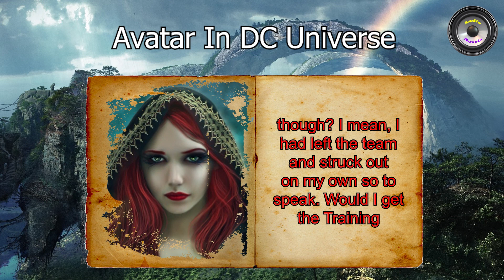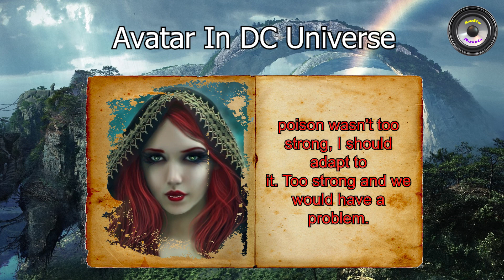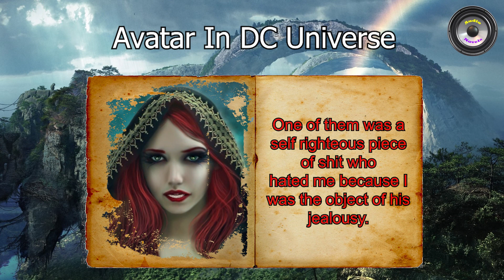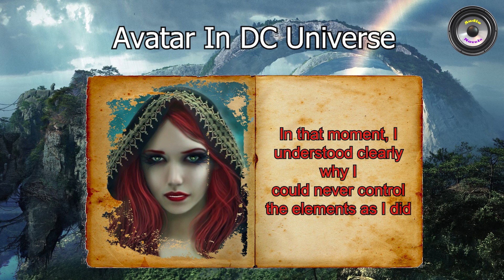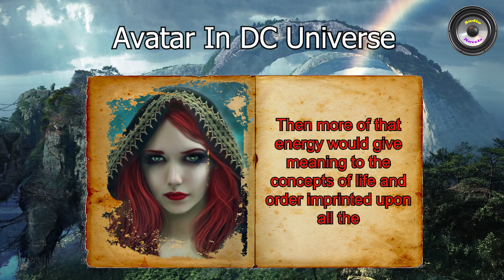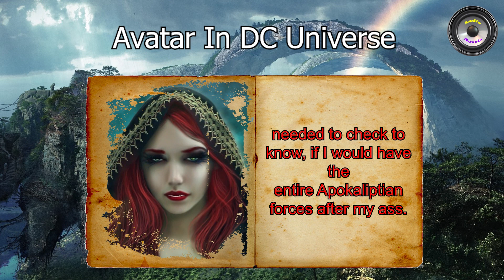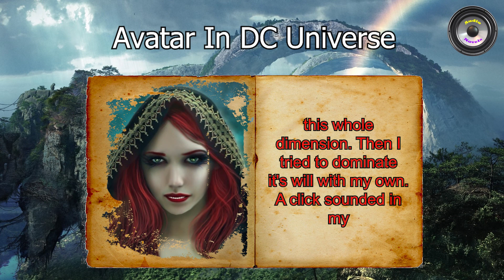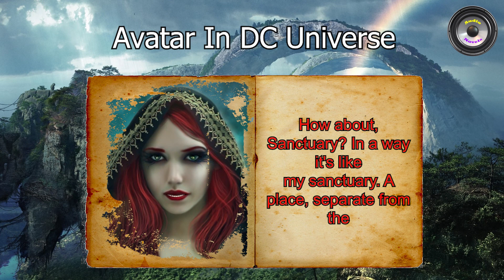Avatar in DC Universe | Part 21 | Transmigration | Superheroes | Audiobook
Author: Saintbarbido

Genre: Transmigration, Romance, Adventure, Action, Game System

Description: A chance to be extraordinary.
A chance to be a pioneer.
A chance to show the world what being a Hero really means.
Aden Strong is whisked away from his normal life to one of the most terrifying universes, where alien invasion are a normal occurrence, Supervillains seeking to take over the world and powerful beings like Superman are not too out of place.
With his Avatar System, watch as he turns the world over on it's head and shows them what it means to be a hero.